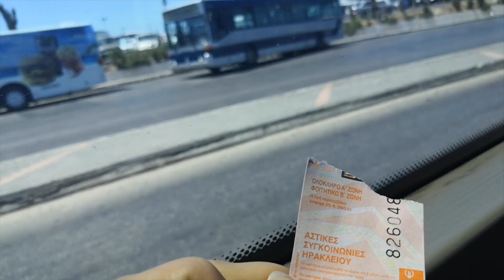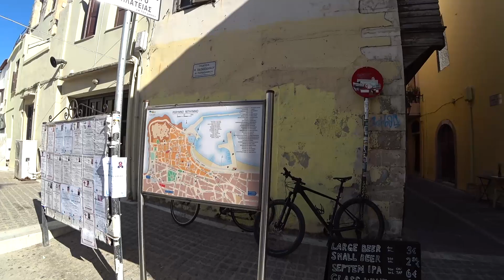1. Релакс в Ретимно - улочки, кафе, море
Греция, о. Крит